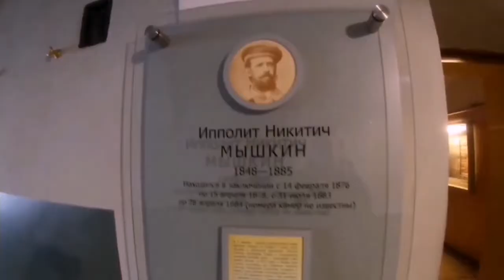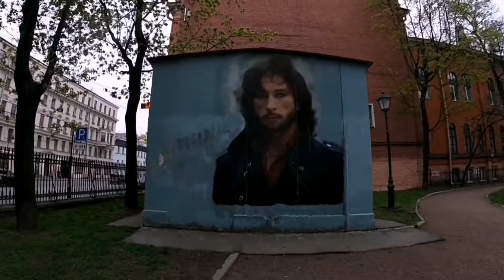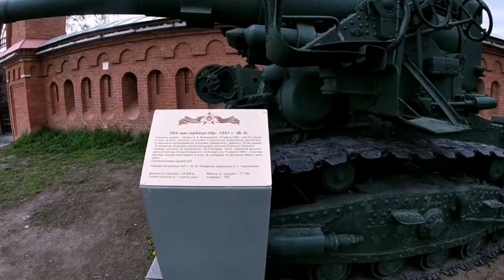Семейные влоги / Нарезка /Скоро отпуск / Поездка / Санкт-Петербург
Семейный канал про наши путешествия, хобби и конечно же про нашу дружную семью

На карту Тинькофф
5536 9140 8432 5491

Или

влог леди диана
Многодетная семья
семья перовых
7-я колесниковы
семья Адамян
деревенька под утёсом
семья фетистовых
семья в селе
жизнь в деревне
деревенская жизнь
семья колесниковы
семья бровченко
Будни многодеточки
Цены на продукты
семья влог